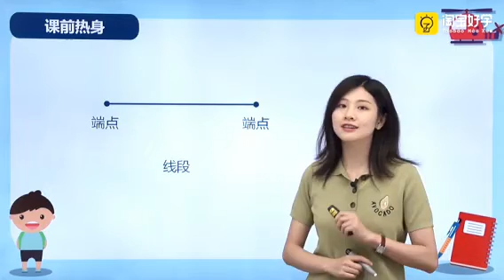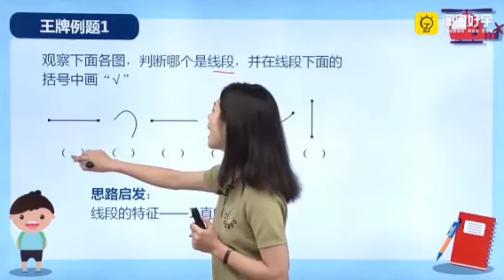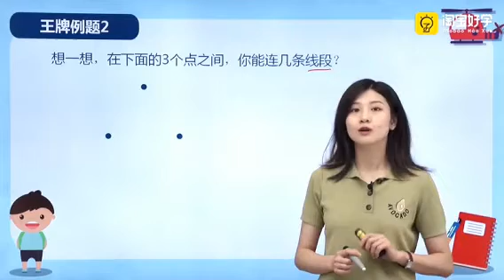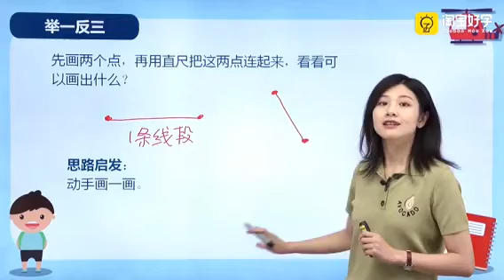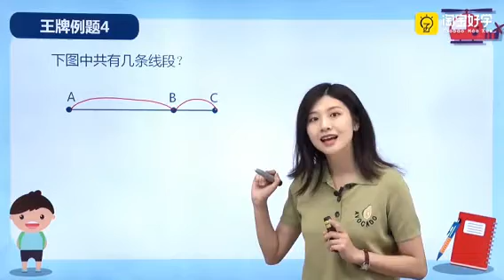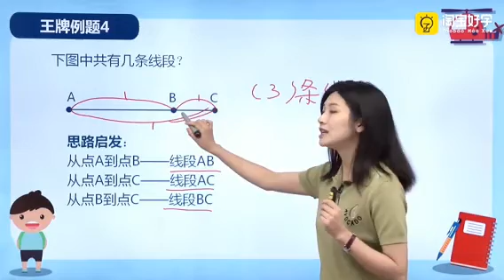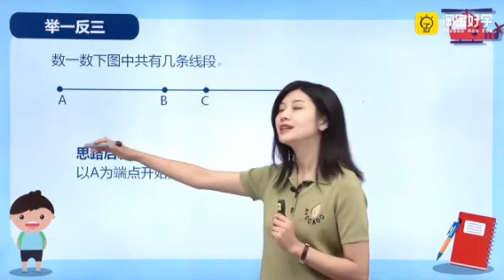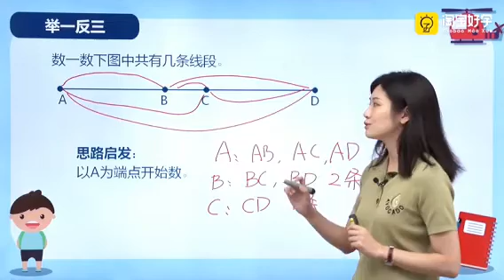19第6周 数数线段 第1节-奥数教学教程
小学奥数举一反三【一年级】- 亲子教学教程